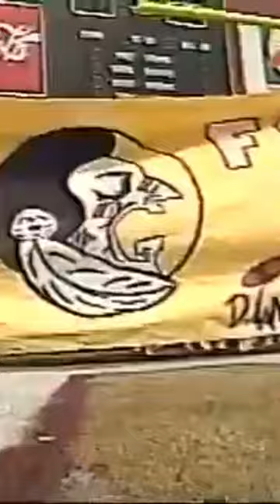Derrick Brooks - All-American (1993)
This video is a telecast, broadcast, and production of Kodak. I claim no ownership of this material, and do not profit from it in any way. This video is intended for historical and educational viewing purposes.